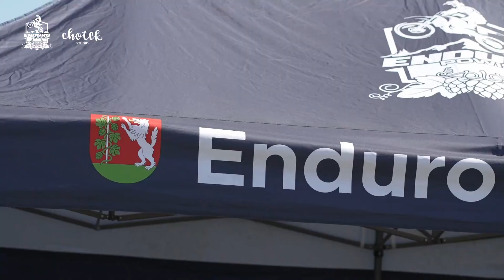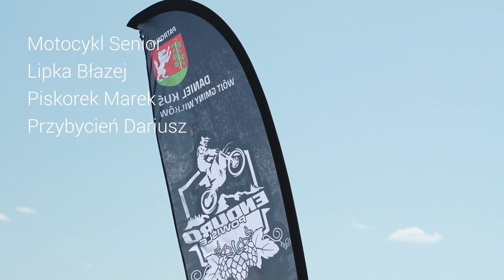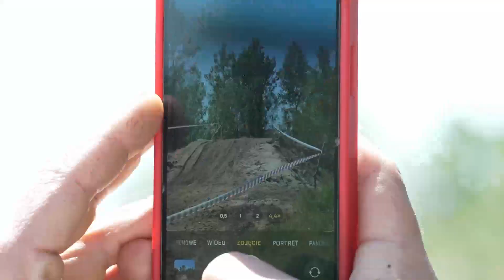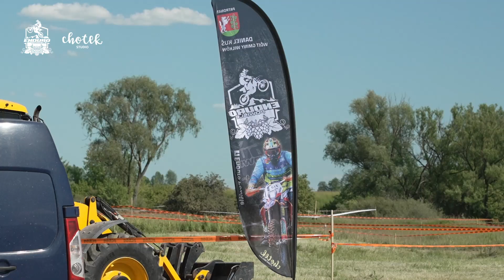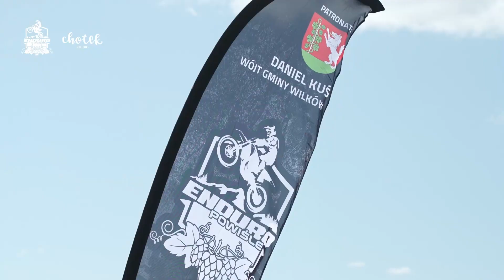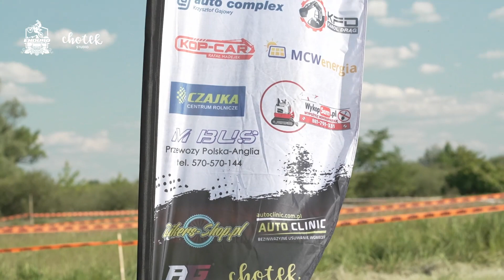Rajd Powiśla : runda 1 : Enduro Powiśle : cross